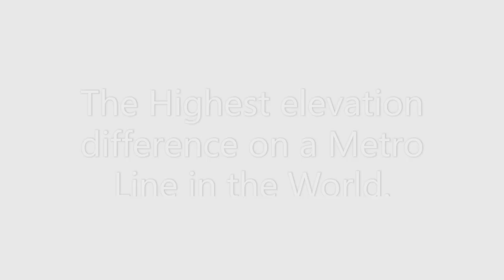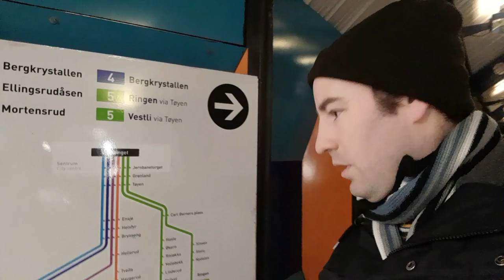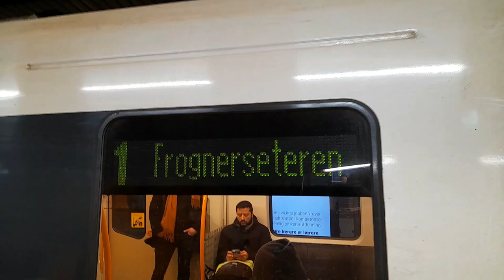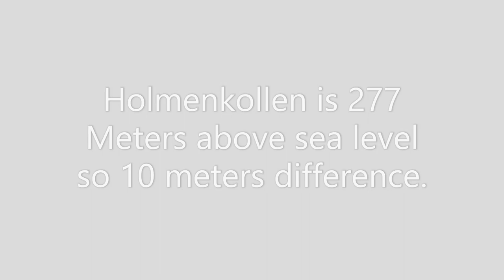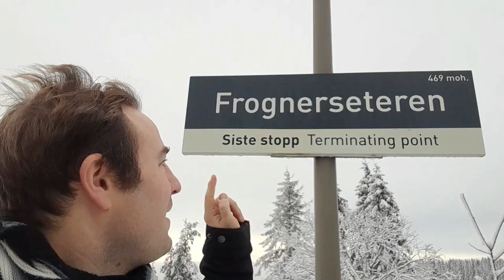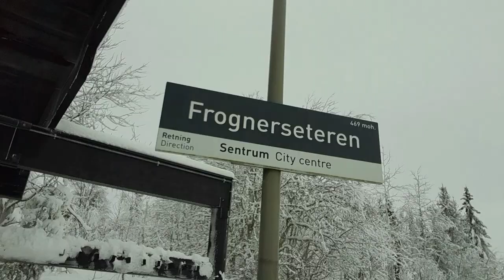The Metro Line With The Highest Elevation Difference In The World - The Holmenkollen Line.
The Highest Elevation Difference On A Metro Line In The World - Oslo's Holmenkollen Line.

A trip on Oslo Metro Line 1 from Stortinget to Frognerseteren. We get out at Holmenkollen in deep snow to have a look at the Winter Olympics Ski Resort and Holmenkollbakken Ski Jump.